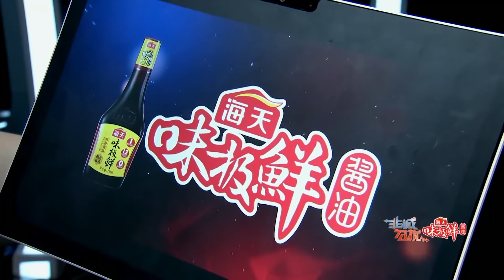非诚勿扰 Part2 帅气法官受追捧 “人气女神”邵逸凡坚持留灯 170909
帅气沉稳的青年法官本周六（9月9日）晚登上《非诚勿扰》，逻辑严密、条理清晰的高能谈吐令众人很是佩服，曾为爱情放弃北大的情感经历更是引发了全场热议。备受观众喜爱的“人气女神”邵逸凡为其动情留灯，却在最后关头给男嘉宾出了一道大难题，使得这位一向果断的青年才俊顿时陷入了纠结。